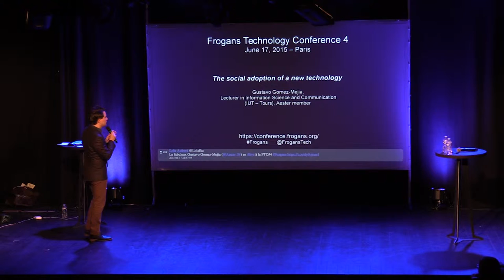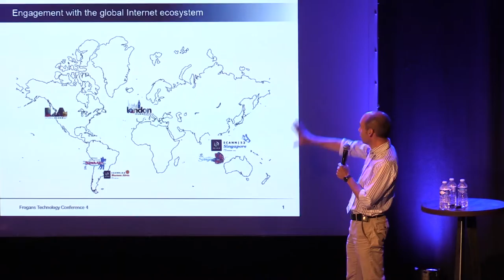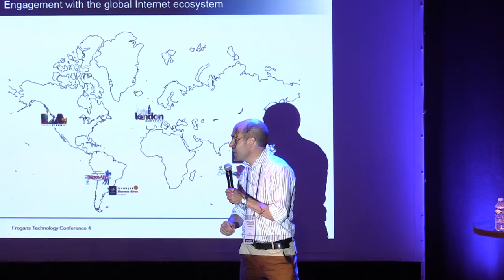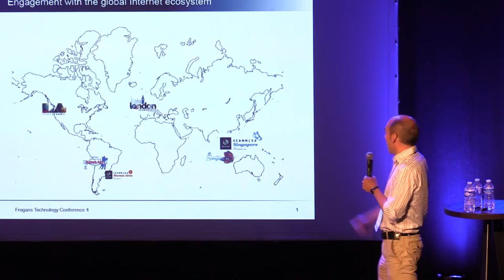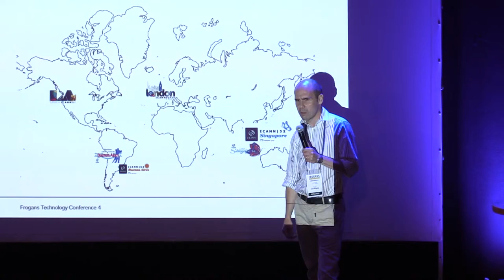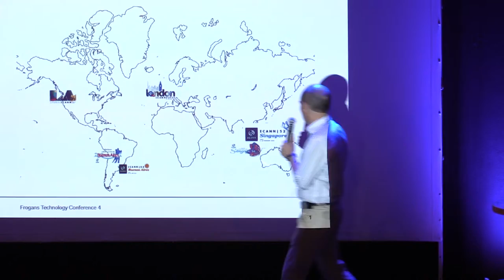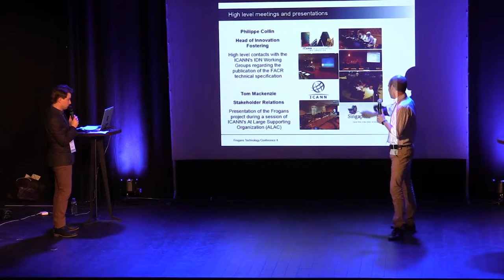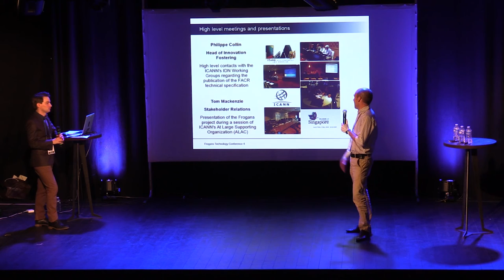FTC4 - ICANN 52 Singapore Recap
Frogans Technology Conference 4 - June 17, 2015 - Tom Mackenzie, OP3FT, Head of Stakeholder Relations, recalls the OP3FT's work and presence at the ICANN meeting in Singapore last February. How did this meeting build on OP3FT activities at previous ICANN meetings, and how does it benefit the Frogans project?